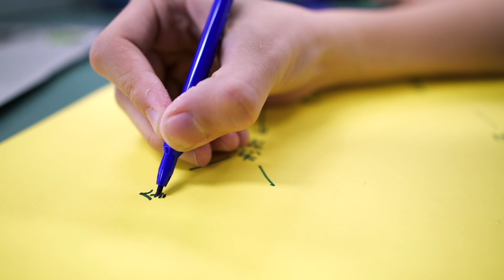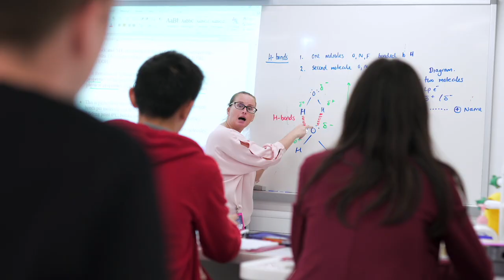Island School, teachers and students talk about learning at the school.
Students explain why they like having lots of options and how they have discovered a love for learning. Teachers explain the importance of developing core competences and key skills.